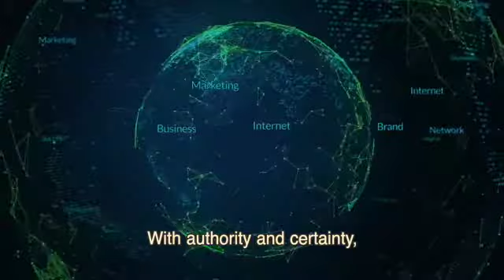How to Write A Poem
How to Write A Poem by Alexandra Dickerman